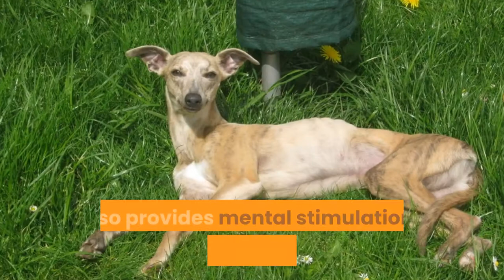Whippet Exercise Requirements [and Ideas]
Whippet dog exercise requirements

How much exercise does a Whippet need?

 Despite being an athletic racing dog, the Whippet does need sufficient exercise, but probably not as much as you may think. They are a sprinter, not an endurance athlete.